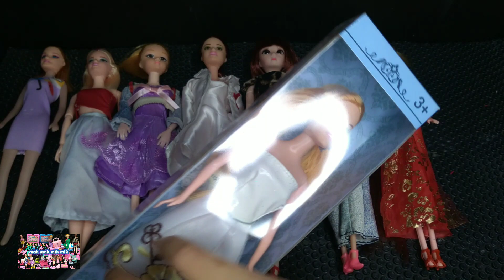13 Minutes Satisfying with Barbie Collections | ASMR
flexing my barbie doll collections and other modern dolls